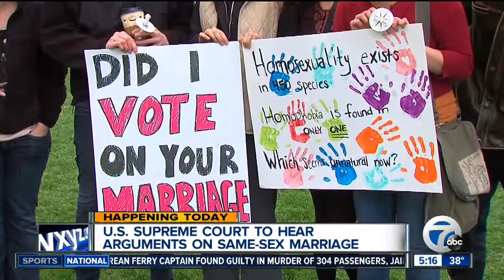SCOTUS to hear same-sex debate